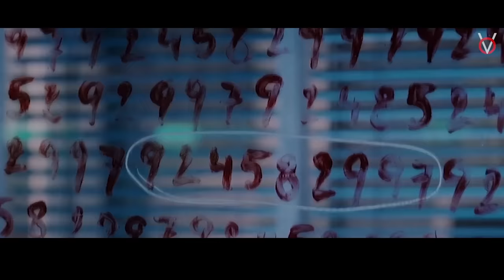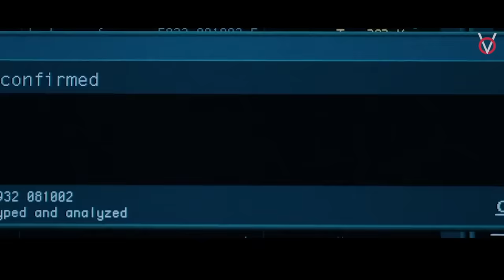முடிந்தால் கொலைகாரனை கண்டுபிடிங்க!|TVO|Tamil Voice Over|Tamil Movies Explanation|Tamil Dubbed Movies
ஒரு கைவிடப்பட்ட தீவில் பயிற்சிக்காக அனுப்பப்படும் குழுவில் நடக்கும் கொடூர கொலைகளை செய்யும் சைக்கோ கொலைகாரனை தேடும் கதை!

Time Stamp

0:00 - Intro
0:49 - Story